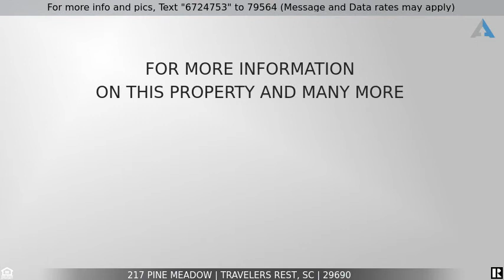Priced at $289,900 - 217 Pine Meadow, Travelers Rest, SC 29690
Home for Sale in Travelers Rest

One of the most updated and well-kept homes in Pine Meadow!  High quality upgrades.  Custom kitchen cabinets.  All very nice appliances stay except washer/dryer.  Spacious kitchen boasts a breakfast room with large windows overlooking the back yard.  A peaceful view as you start your day with your morning coffee.  In warmer months the owner will enjoy the 15x15 deck.  Recently built a 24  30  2 car detached garage with a yard door and with all treated wood and remote control access. There is also a smaller storage building.  Beautiful kitchen countertops are Roma Imperial quartzite.  Montpelier insert with blower in the wood burning fireplace in the living room.  New concrete driveway.  The master bedroom is 16 x 11 with a beautiful tile shower and flooring.  Second bathroom also has a tile shower and flooring.  There is new insulation and vapor barrier in the crawlspace.  The wood flooring in most of the living space is beautiful and looks brand new!  Other flooring in 2 bedrooms is laminate. Very well taken care of home.  The landscaping has some Japanese maples which adds to the well maintained yard with white fencing in the entire back yard.  Only app. 2 1/2 miles to downtown Travelers Rest and even closer to the Swamp Rabbit Trail, a walking/biking trail.